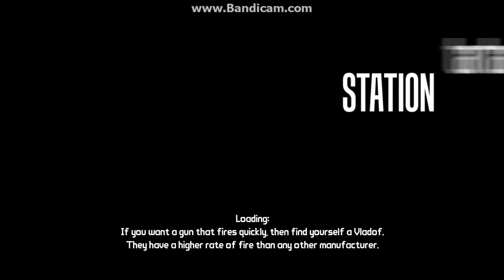Borderlands DLC Железяка: новая революция роботов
Обзор дополнения из игры Borderlands.